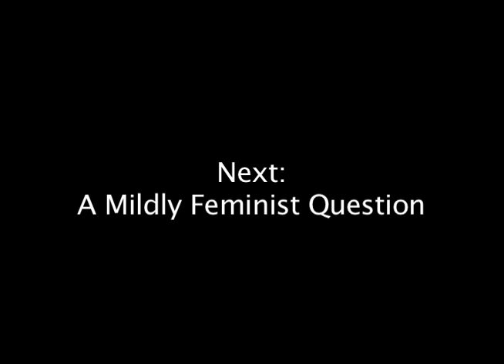Neal Stephenson on the Future of Books and the Ubiquity of Gadgets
Author Neal Stephenson discusses his views on the appeal of printed media and the recent developments in sci-tech that have captured his interest. This past spring, Jason Pontin, editor in chief of MIT Technology Review, conducted a wide-ranging...